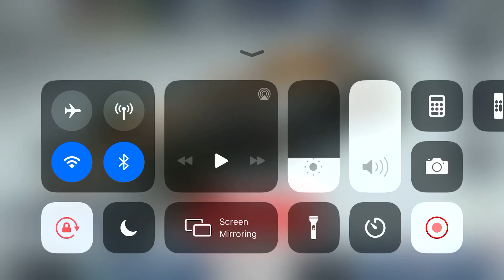First time playing F1 2019 Mobile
This racing game is really fun